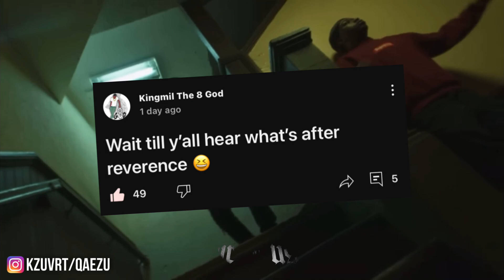Why Iayze’s “Reverence” Is The Album Of The Year… (Jace!)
(THIS VIDEO WAS NOT MADE IN BAD INTENTIONS, just giving my shower thoughts frfr)